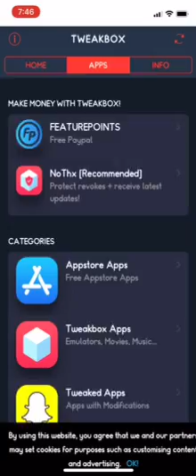Private severs in clash of clans 2018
This is version is cool